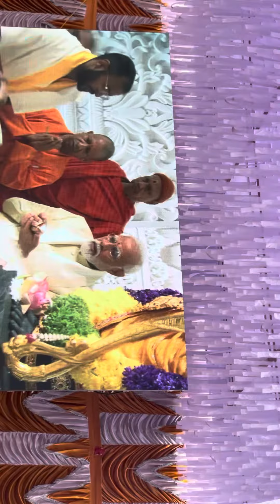Ram mandir inauguration